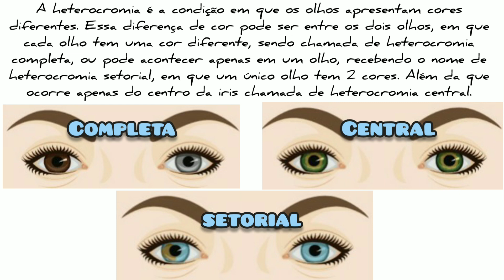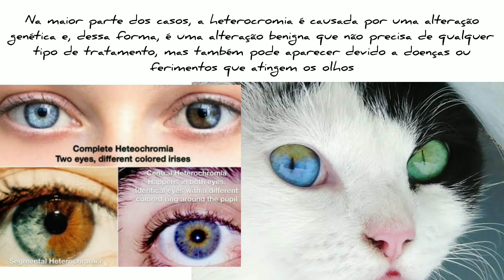HETEROCROMIA - SINAL em LIBRAS - Ed Libras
Aprenda o sinal de   heterocromia  em Libras - Língua Brasileira de Sinais.